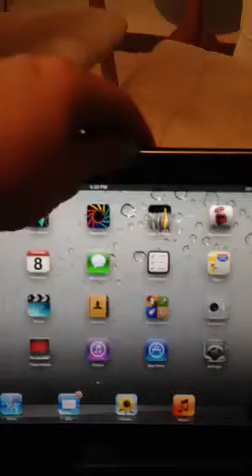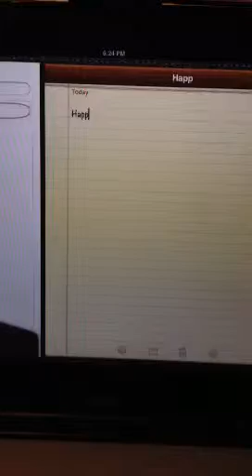Mother's Day Gift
How to use your Mother's day gift.